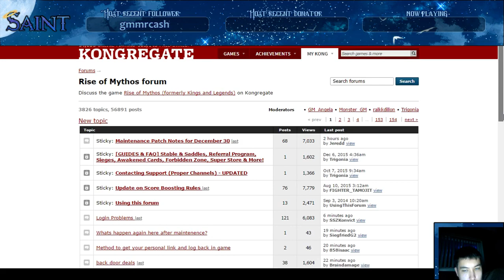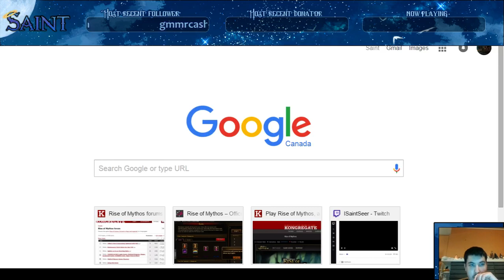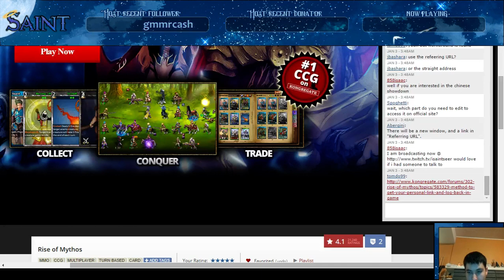China GSD rise of the humility